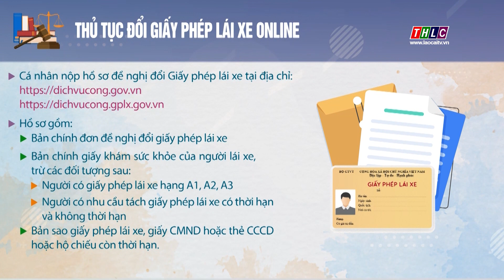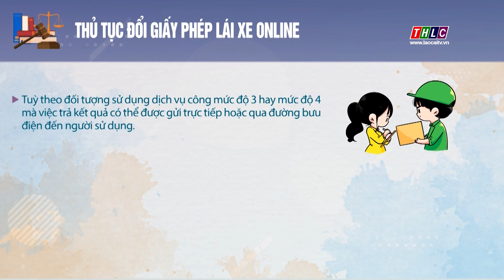Thủ tục đổi giấy phép lái xe online | THLC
Việc đổi giấy phép lái xe online không chỉ giúp người dân tiết kiệm được thời gian công sức, mà còn giảm được khá nhiều chi phí do không phải đến tận nơi làm thủ tục.
Đài Phát thanh - Truyền hình Lào Cai